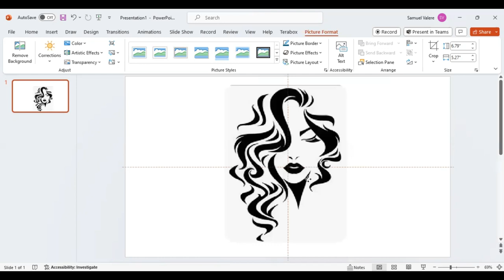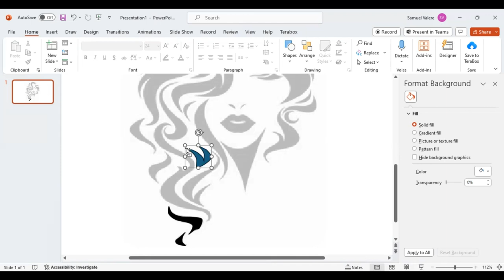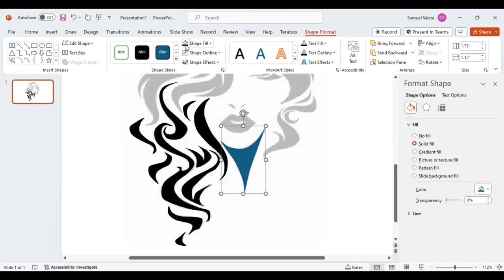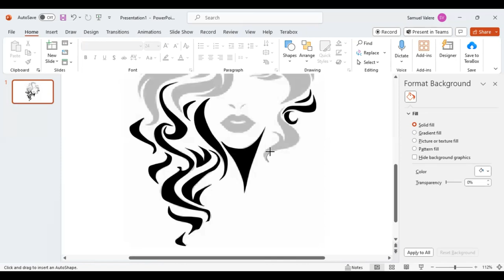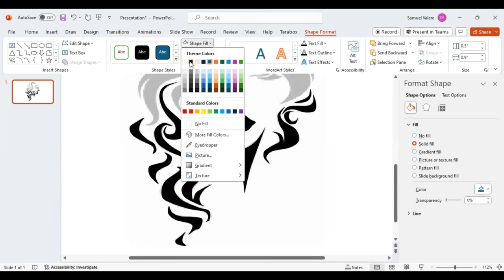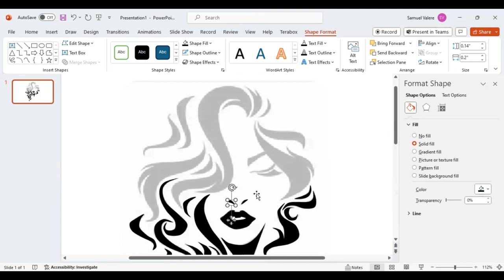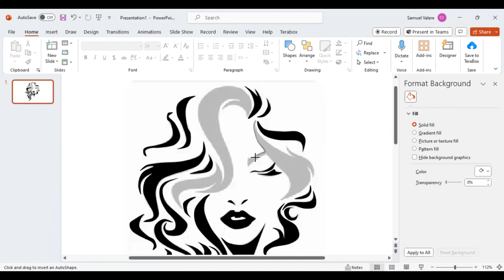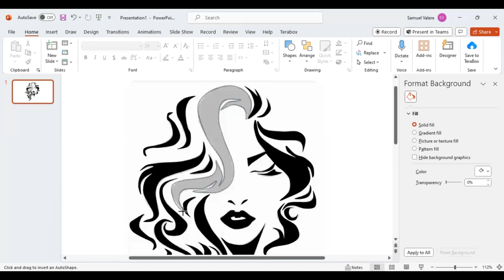Most Creative Design in PowerPoint